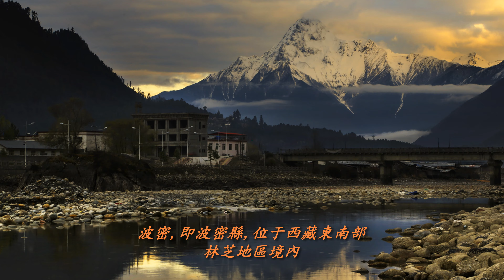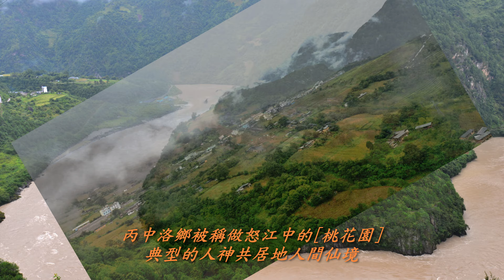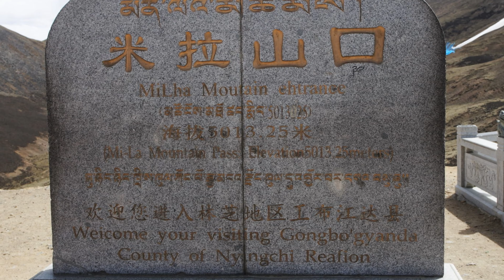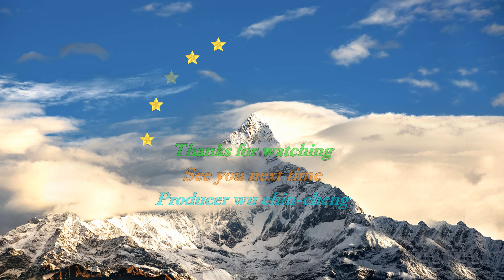西藏美景4k